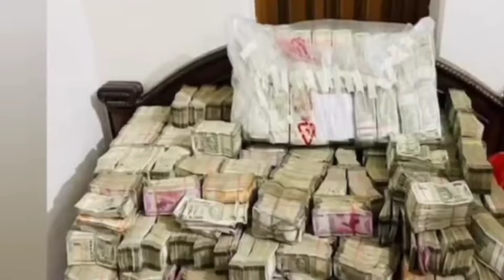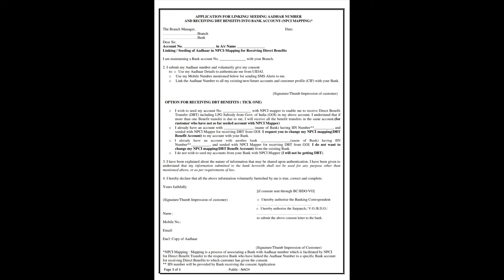আজি আত্মসহায়ক গোট ১০ হাজাৰ টকা দিলে। টকা পাবলৈ কৰক এই কাম। Self Help Group Payment Realest Today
Just Published Self Help Group SOP. Selp Help Group Most 4 Important Documents, Today Assamese News

selp Help Group payment
Orunodoi Payment
Assamese News
2024 New Asoni
2023 orunodoi list
 toilet Apply
orunodoi toilet Apply
7 May Assamese Breaking News

   District - Goalpara